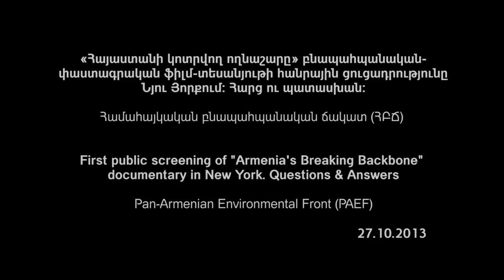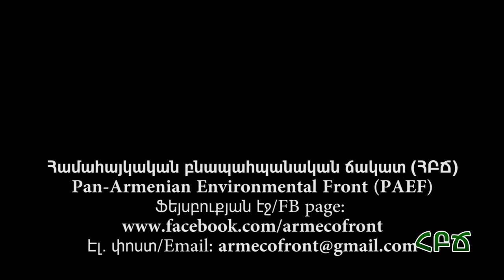«Հայաստանի կոտրվող ողնաշարը» տեսաֆիլմը հուզեց նաև Նյու Յորքի հայ համայնքին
"Armenia's Breaking Backbone" film screening in the New York community.
Հոկտեմբերի 27-ին Նյու Յորքում տեղի ունեցավ «Հայաստանի կոտրվող ողնաշարը» բնապահպանական-փաստագրական տեսանյութի հանրային ցուցադրությունը, որին հաջորդեց հարց ու պատասխան, և Համահայկական բնապահպանական ճակատի անդամներ Եղիա Ներսեսյանը, Լևոն Գալստյանը և Աննա Աղլամազյանը պատասխանեցին ներկաներին հուզող հարցերին: Հարց ու պատասխանի ընթացքում ՀԲՃ անդամների կողմից ներկայացվեց Հայաստանում տիրող բնապահպանական աղետալի վիճակը, անդրադարձ կատարվեց Հայաստան համահայկական հիմնադրամի գործունեությանը, խոսվեց բնապահպանական ոլորտի խնդիրները պետական մարմիններին հասցնելու և նրանց հետ համագործակցության միջոցով դրանք լուծելու փորձերի մասին: Բարձրացված կարևոր հարցերից էին նաև՝ ո՞վ է վերահսկում հայկական մեդիա դաշտը, ո՞ւր է գնում հանքավայրերի շահագործումից առաջացած եկամուտը, ինչքանո՞վ են մարդիկ տեղեկացված այս խնդիրների մասին և ի՞նչ է ծրագրվում ՀԲՃ-ի կողմից՝ բնապահպանական խնդիրները հանրության ավելի լայն շերտերին հասցնելու համար:

On October 27th, New York City screened "Armenia's Breaking Backbone" a documentary film on environmental issues followed by a Q&A session and the members of the Pan-Armenian Environmental Front, Yeghia Nersessian, Levon Galstyan and Anna Aghlamazyan answered the audience's questions. During the Q&A session, PAEF presented the current environmental situation of distress and explained the role of the government and the activities of the Armenia Fund. One of the important questions that was raised includes the question of the role of the media. Where does the income from mining go? How are people informed about the issues? What environmental plans does the PAEF address to reach a wider audience?

Համահայկական բնապահպանական ճակատ (ՀԲՃ)
Pan-Armenian Environmental Front (PAEF)